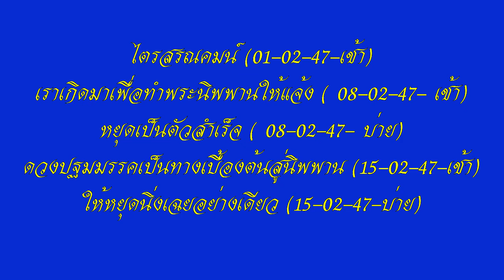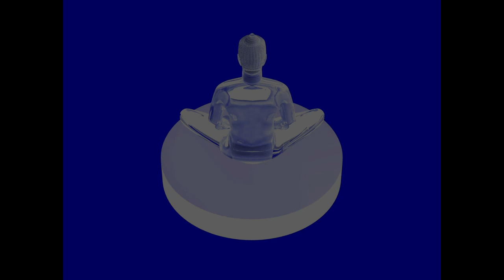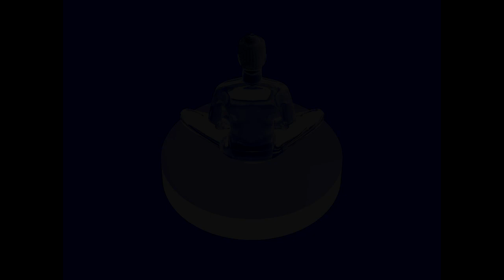โอวาทหลวงพ่อธัมมชโย วัดพระธรรมกาย นำนั่งสมาธิ ชุดที่ ๘/๒